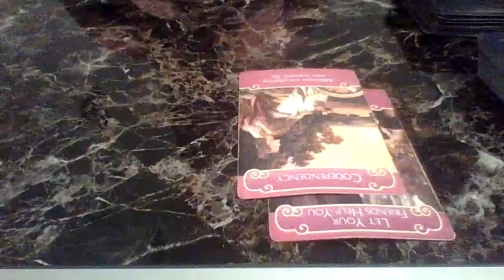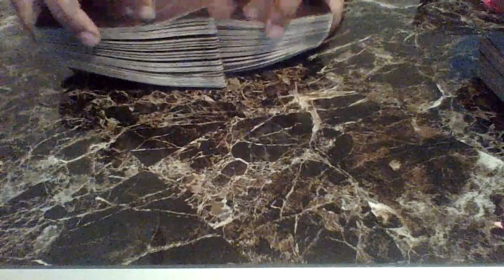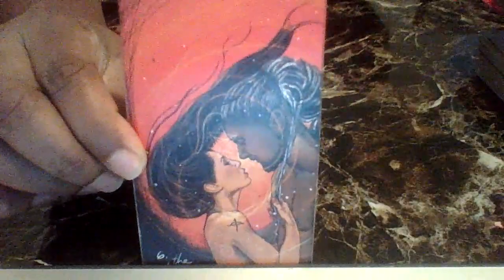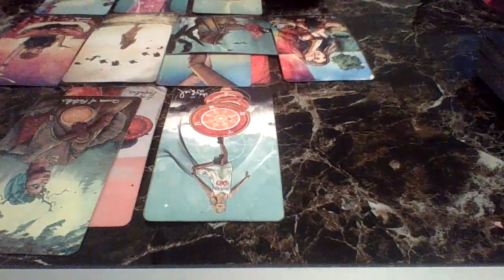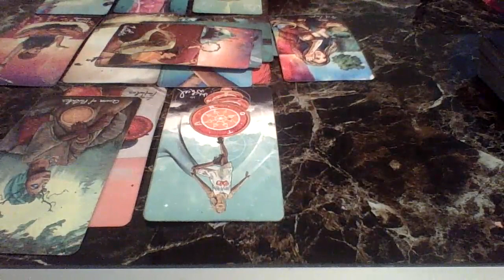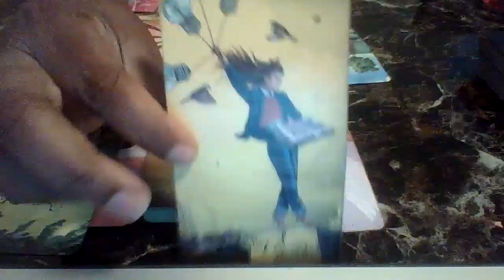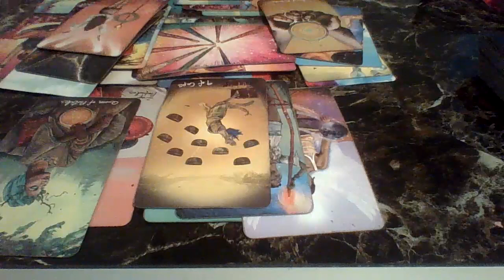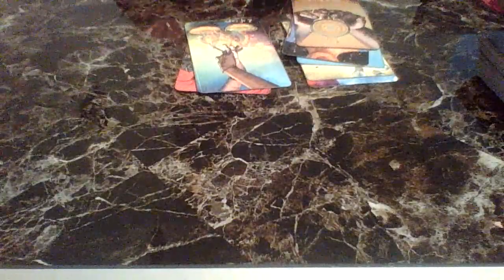DM said Karmic Could Never 👎🏾 .. DF.. You Belong To ME🤝🤞🏾😮‍💨